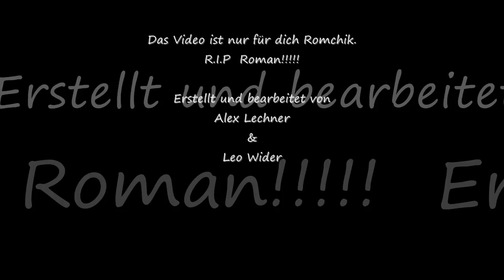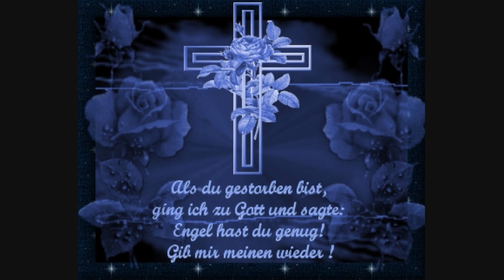Für Roma Lechner.wmv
Für meinen Cousen der am 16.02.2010 gestorben ist!

Roman ich werde dich nie vergessen, Bruder.